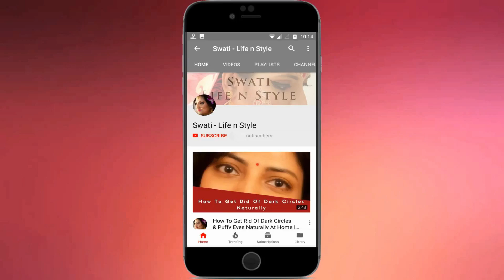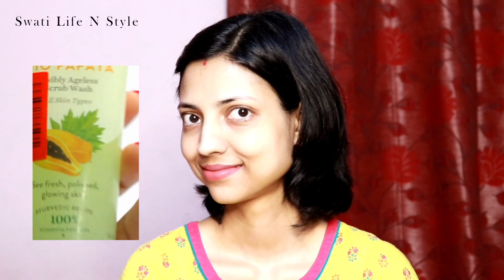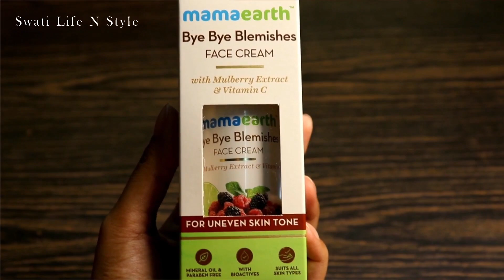Monsoon Skincare Routine for Oily Combination Acne prone Dry Normal Skin Type | Tweak Your Skin Care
How To Tweak Your Skincare Routine for Monsoons - Monsoon is right around the corner. Your skin may get some issues due to the sudden seasonal change. These are some of the changes noted during the monsoon months. So, what your skin needs is some monsoon skin care tips. Here are some simple tips to combat skin problems that occur during monsoons. I have mentioned product options for every skin type. Watch the video to know more.

Products mentioned :

Plum Green Tea Pore Cleansing Face Wash
Biotique Bio Papaya Exfoliating Face Wash For All Skin Types
Plum Green Tea Clear Face Mask
Plum Green Tea Alcohol Free Toner
Biotique Bio Cucumber Pore Tightening Toner
Lotus Herbals Rosetone Rose Petals Facial Skin Toner
Mamaearth Bye Bye Blemishes Face Cream
Lotus Herbals Safe Sun UV Screen Matte Gel SPF 50
Neutrogena Ultra sheer dry touch sunblock spf 50+

Mamaearth Bye Bye Blemishes Face Cream Review | How To Get Rid of Acne Scars Dark Spots Pigmentation

Take care...

Love
XOXO
Swati